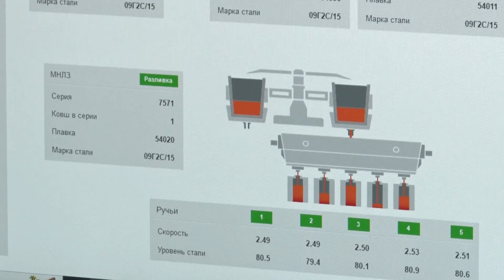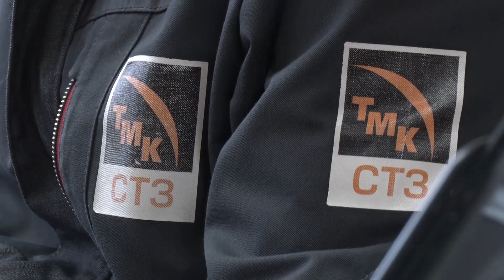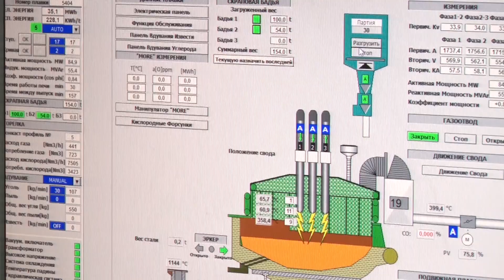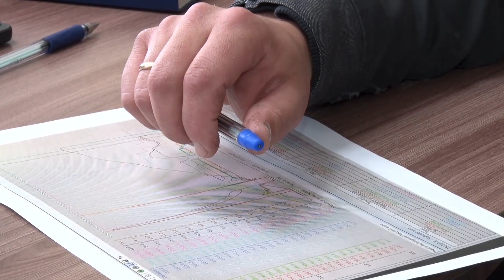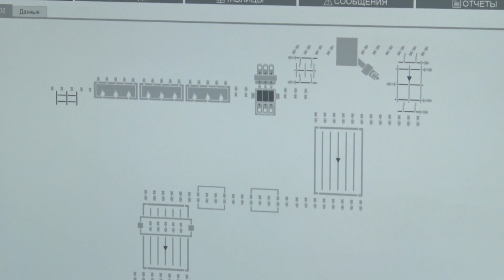Цифровое производство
Проект «Поток» успешно реализован на СТЗ. Цифровая система позволяет в режиме реального времени собирать информацию о ходе производственных процессов, визуализировать и анализировать данные для совершенствования технологических процедур.